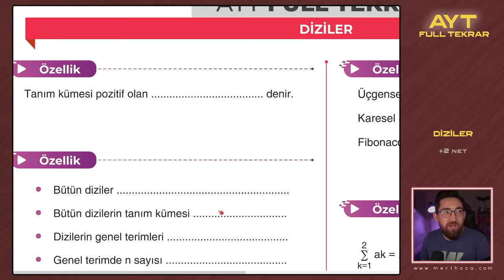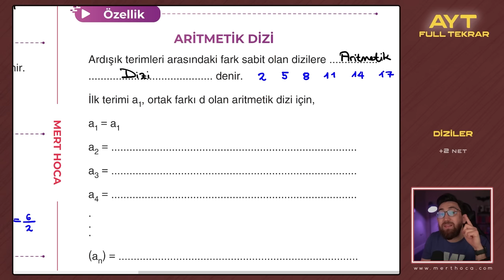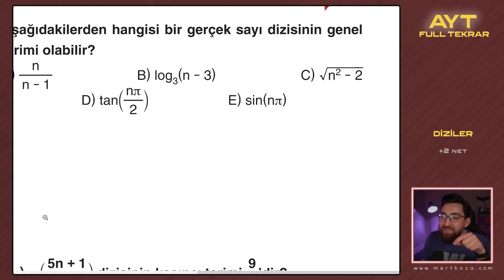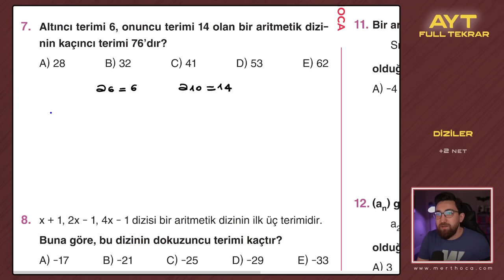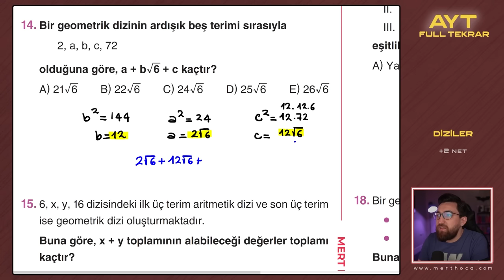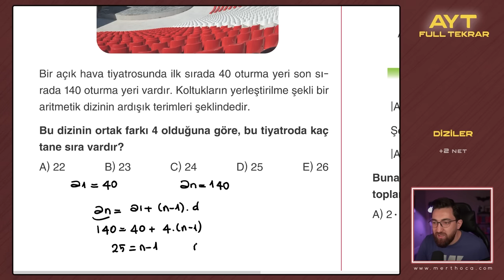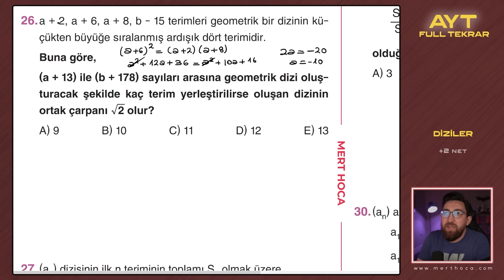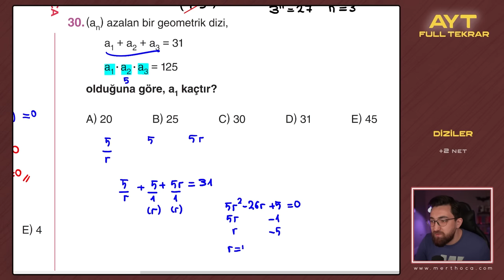AYT FULL TEKRAR | DİZİLER | 2022 | PDF